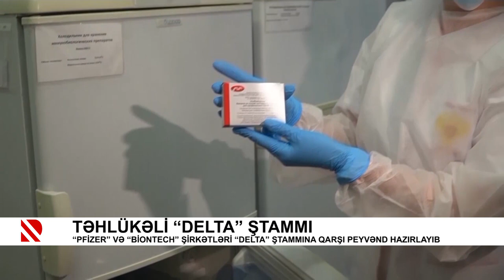Təhlükəli “Delta” ştammı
“Pfizer” və “bionTech” şirkətləri “Delta” ştammına qarşı peyvənd hazırlayıb